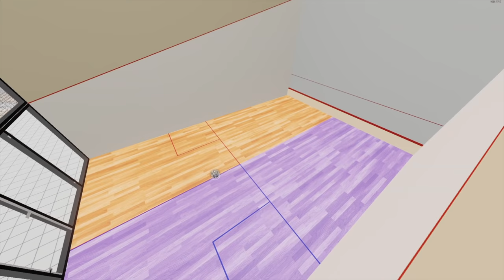How we accidentally found the BEST way to practice accuracy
Camera Settings:
FOV: 110
Distance: 270
Height: 110
Angle: -4
Stiffness: 1